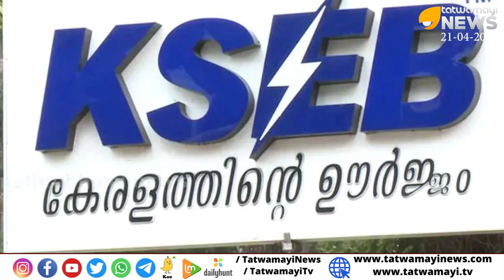ജനങ്ങളെ കൊളളയടിച്ച പണം കെഎസ്ഇബി ജീവനക്കാര്‍ക്ക് വാരിക്കോരി നല്‍കുന്നു, ഇത് ആശാന്റെ തീവെട്ടിക്കൊളള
ജനങ്ങളെ കൊളളയടിച്ച പണം കെഎസ്ഇബി ജീവനക്കാര്‍ക്ക് വാരിക്കോരി നല്‍കുന്നു, ഇത് ആശാന്റെ തീവെട്ടിക്കൊളള | KSEB SALARY PACKAGE